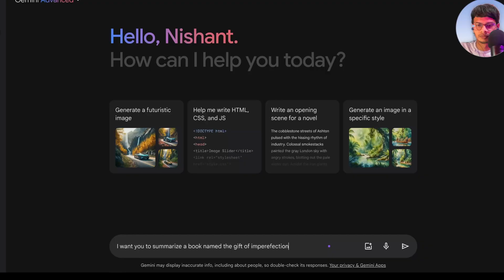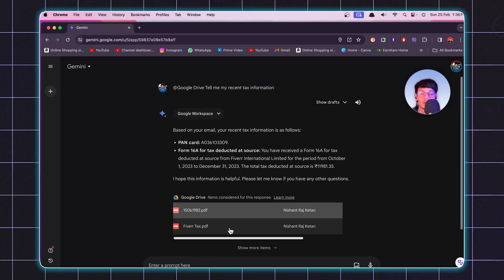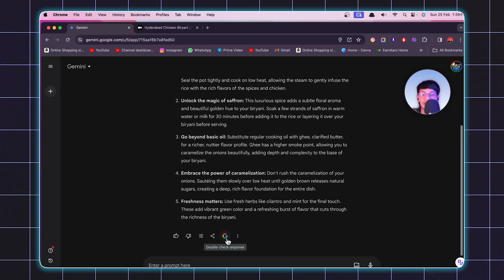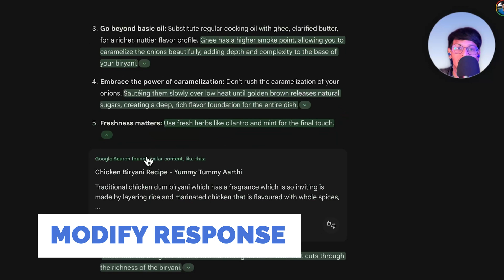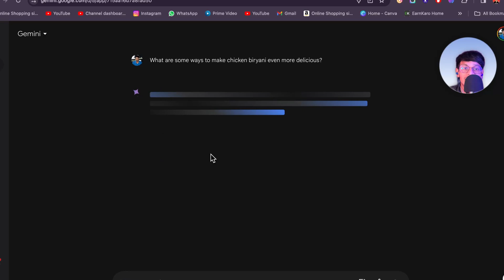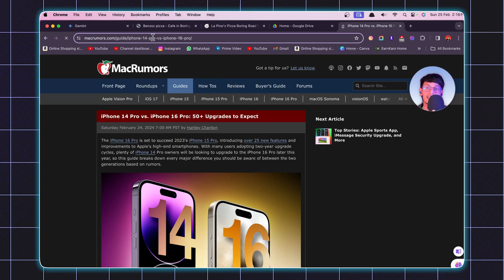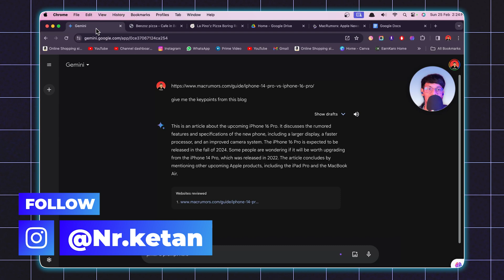Google Gemini Best Features that can Change Your Life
Feeling overwhelmed by Google Workspace?  Meet Gemini, your AI assistant that streamlines your workflow and boosts your productivity. In this video, we explore Gemini's best features: email summarization, document analysis, task organization, and more! Learn how to integrate Gemini with Gmail, Drive, and Docs to save time, stay organized, and achieve more.

00:00 Gemini Interface
00:28 Turn on Extensions for Google Workspace
00:48 Google Drive Integration
01:13 Gmail Integration
02:05 More Features
04:20 Google Maps Integration
05:20 More about Gemini

Gears I Have :
Wipro Smart Tubelight
Phone I Have
Red Dragon Wired Keyboard
Realme Buds Wireless 2
128 GB Pendrive